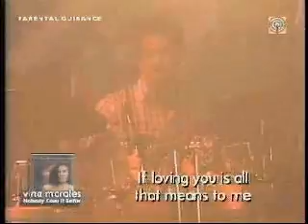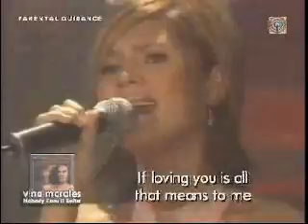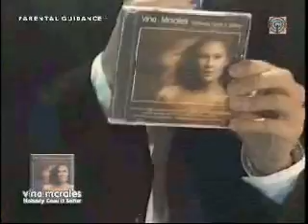ASAP 06 March 12, 2006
with Vina Morales, Joey Geronoso of Side A, Christian Bautista, Toni Gonzaga